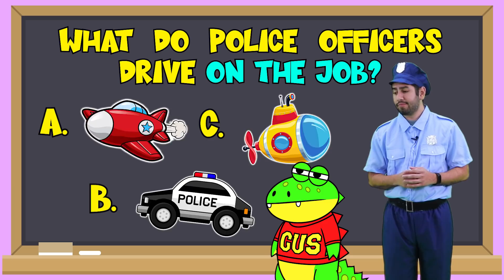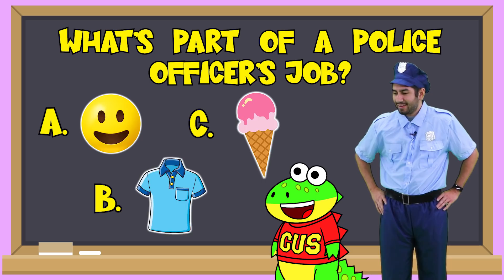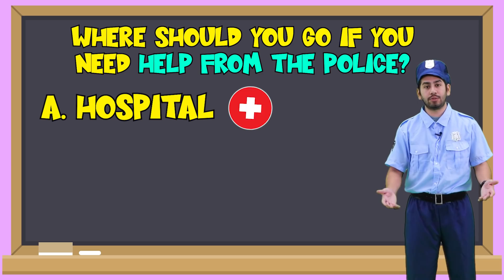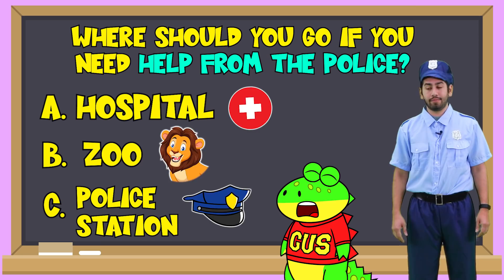Gus the Gummy Gator Learns about Police Officers! Educational Videos for Kids!